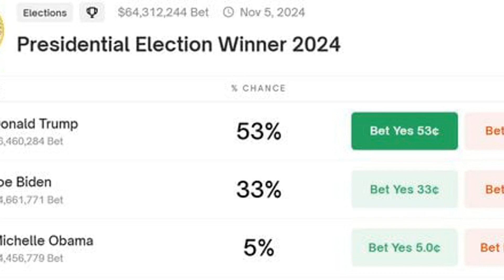Trump MAGA Meme Coins Are the First Experiment in 'PoliFi'